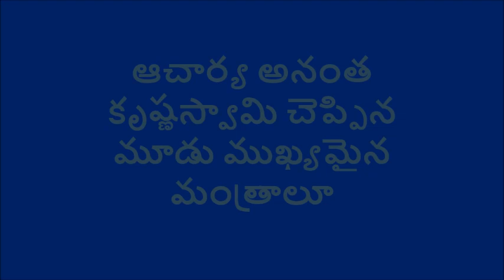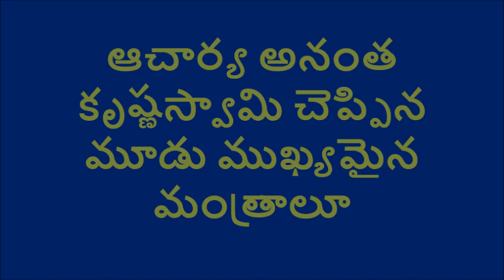Acharya Ananta Krishnaswamy 3 Important Mantras 2020|ఆచార్య అనంత కృష్ణస్వామి Money మంత్రాలూ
rrb jobs Money Mantras in telugu 2019 Acharya Ananta krishnaswamy in telugu

Acharya Ananta Krishnaswamy 3 Important Mantras 2020

         thank u